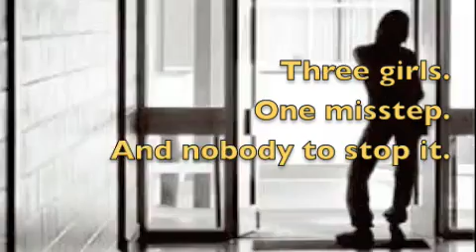Jumped - Book Trailer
Watch a trailer for Jumped, the new book from Rita Williams-Garcia